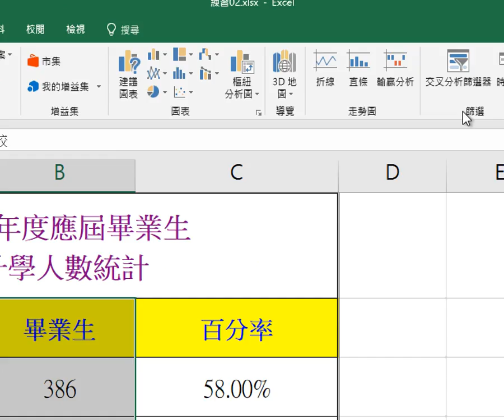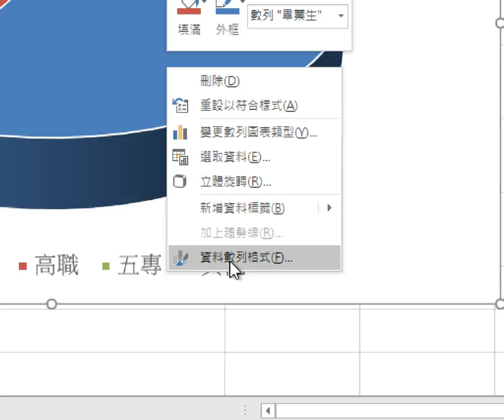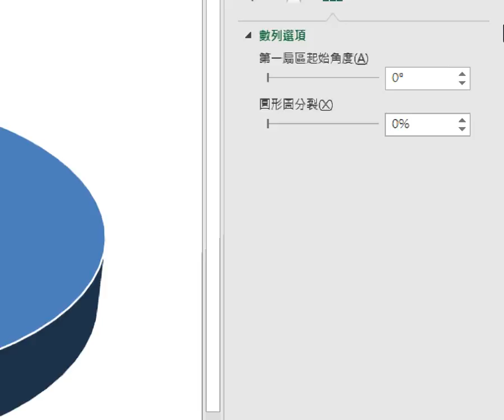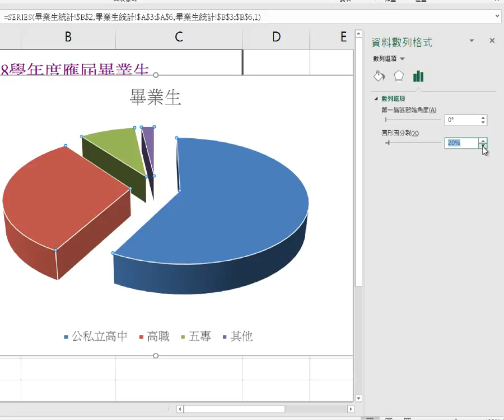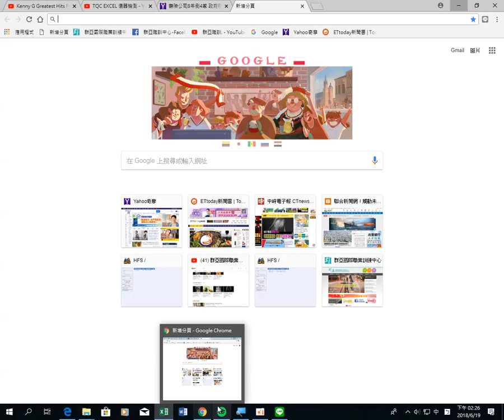群亞許 2018 06 19 06